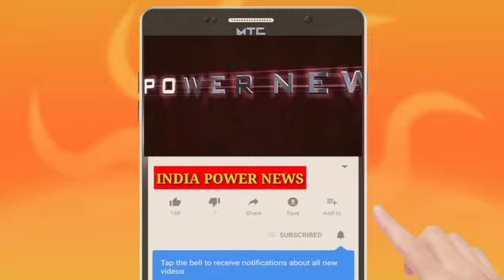कुशीनगर में रावण के पुतले जलते ही शानदार आतिशबाजी INDIA POWER NEWS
कुशीनगर जनपद के थाना नेबुआ नौरंगिया के ग्राम सभा नेबुआ रायगंज में विजयादशमी के पावन पर्व पर मेला का आयोजन किया गया जिसमें ढोल ताशा के साथ कलाकारों ने आग लेकर अपनी कला को प्रस्तुत किया। भगवान श्री राम अपने भ्राता लक्ष्मण के साथ रावण का बध किया साथ ही रावण के प्रतीकात्मक पुतले में आग लगाई इस दौरान श्रद्धालुओं ने भगवान श्री राम के नाम का जयकारा लगाएं रावण के पुतले जलाने के बाद जबरदस्त आतिशबाजी हुई। बुराइयों पर अच्छाई की जीत हुई  नेबुआ रायगंज में हर साल विजयादशमी मेला का आयोजन किया आता है और दो दिन का मेला लगता है पहले दिन भगवान श्रीराम द्वारा रावण का बध किया जाता है दुसरे दिन विशाल दंगल होता है।